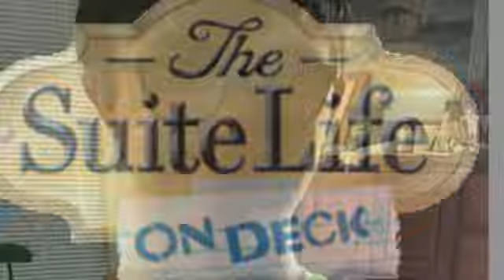Nick and Hunter